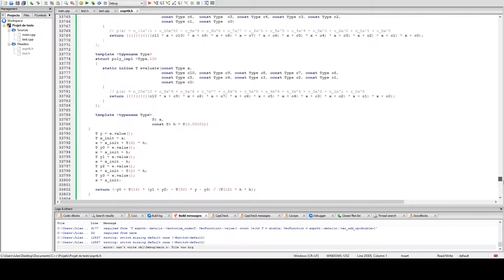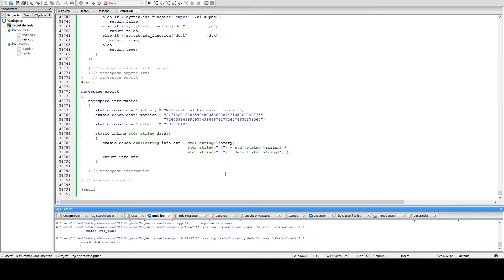"La prog c'est facile" [BONUS]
Des fois, ce genre de choses arrivent. Et non, y a pas de son.
Joyeux Halloween 24h en retard.